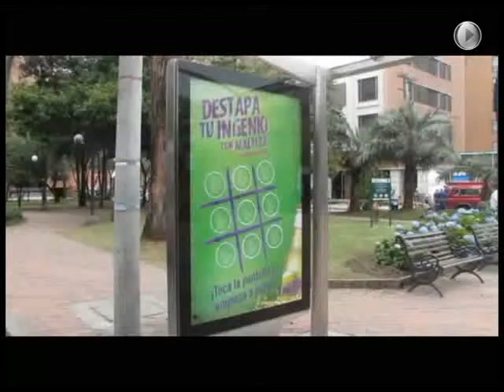ILUMINACION LED -- SISTEMA INTERACTIVO xvid